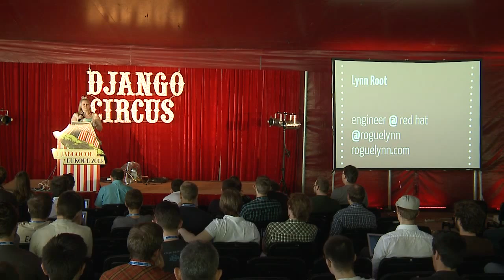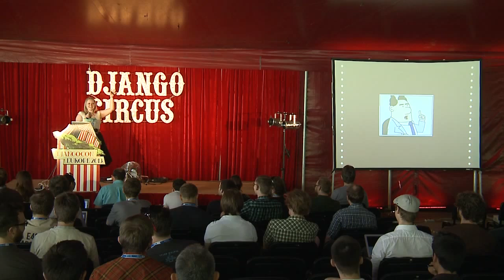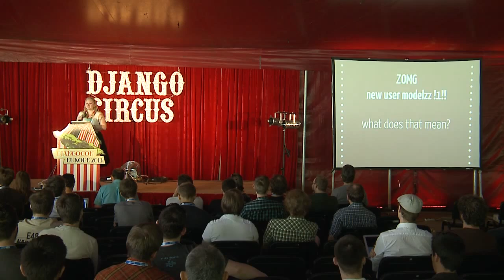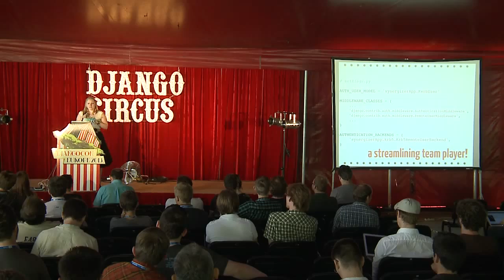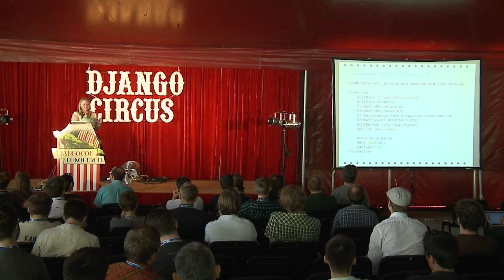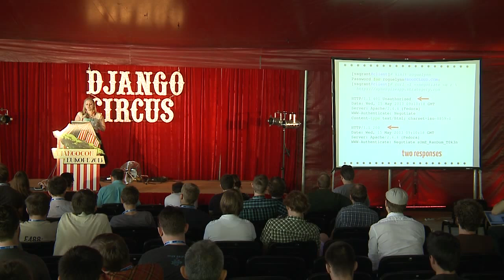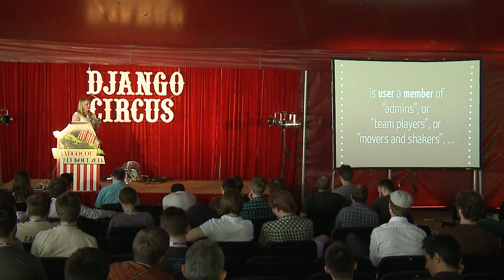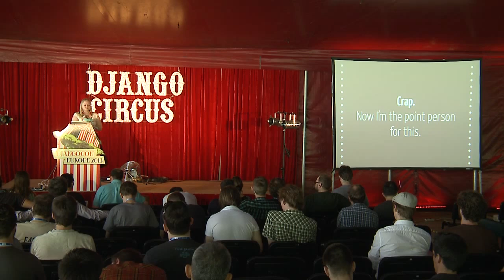DjangoCon EU 2013: Lynn Root - Introduce Django to your old friends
Videos from DjangoCon Europe 2013 are kindly provided by Heroku, a cloud application platform -- a new way of building and deploying web apps